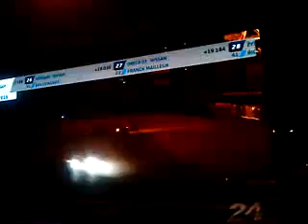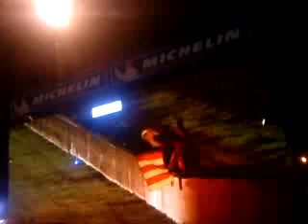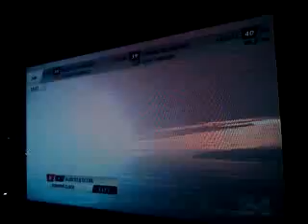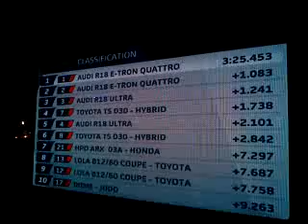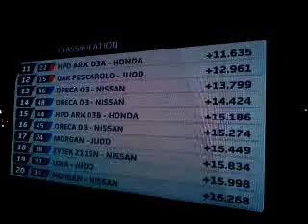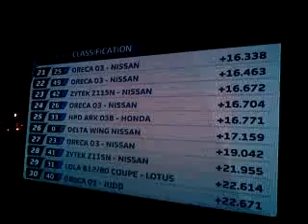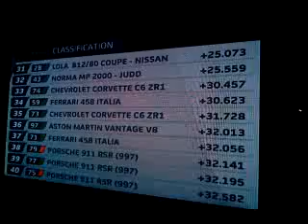24 Heures Du Mans 2012 / Essai Qualification 1 Des 24 (Partie 02)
Vidéo des Essai Qualification 1 des 24 Heures Du Mans 2012 du 13 Juin de 22H à Minuit ( lemans24 )
Si vous aimer laisser un pousse Bleu et ou un commentaire
- /!\ Attention: Pour vos Oreille, éviter de mettre le Volume de la Vidéo a fond /!\